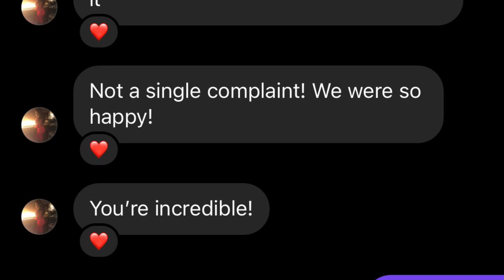Jzoticfirekitchen food for the soul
Blackened salmon - waffles and chicken-jerk chicken-jerk chicken Alfredo
Located in Brampton jzoticfirekitchen UberEats